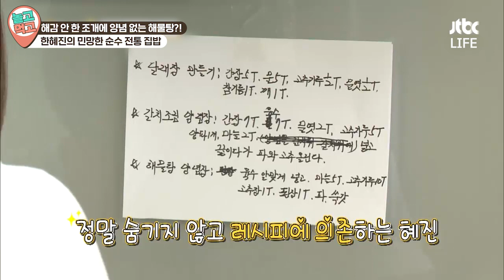[놀고먹고] ＂어떻게 간을 했길래＂ 조개 해감&양념 ❌?! 한혜진의 사연 많은 순수 전통 집밥😓🍴｜집밥의여왕｜JTBC 131120 방송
＂왜 낙지만 맵지? 어떻게 간을 했길래＂
조개는 해감 안 하고 양념은 까먹은 한혜진!
한 상 푸짐~하게 차렸지만 어딘가 아쉬운 순수 전통 집밥🍚